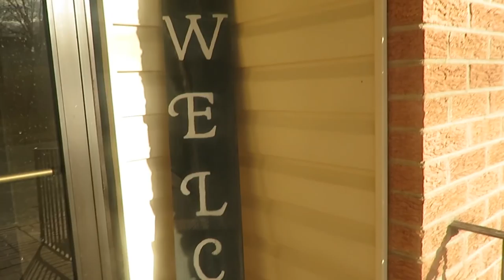KAMREY IS SICK. . .│DAILY VLOG 1•10•18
Song: Fly [Top Shelf Sounds Release]